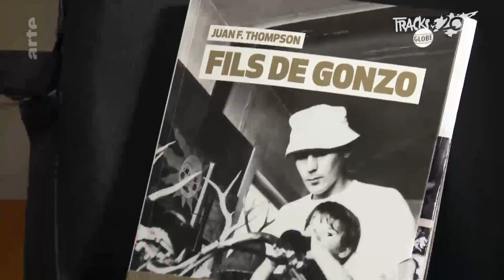Hunter S. Thompson | Arte TRACKS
Spezialausgabe TRACKS zum 20. Geburtstag TRACKS20 im Musical-Stil.